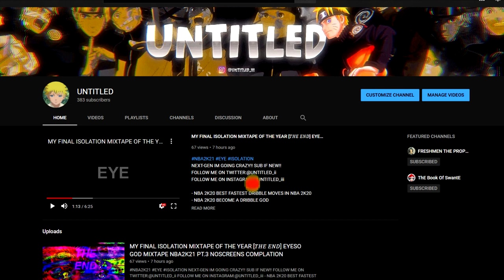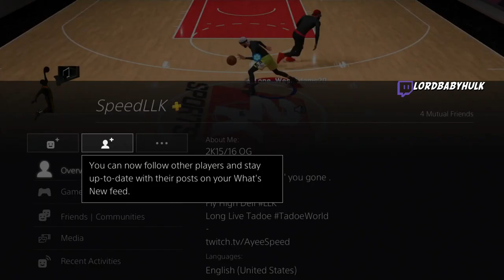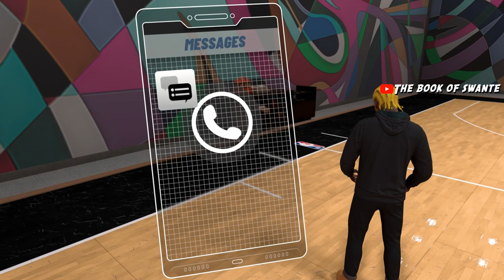NBA 2K21 swante rage and funny clips 🤣 ragetage! #30 (the most delusional egotistical center ever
200 likes for and i'll drop another one